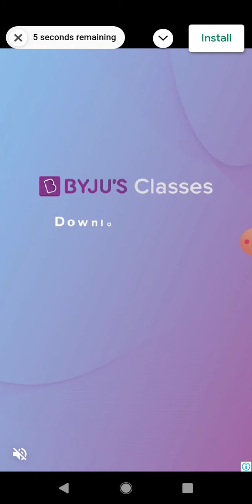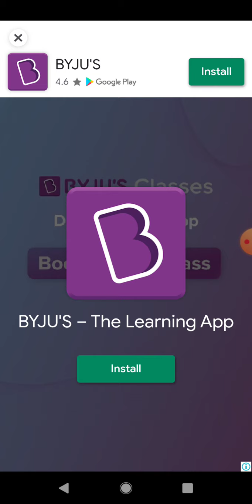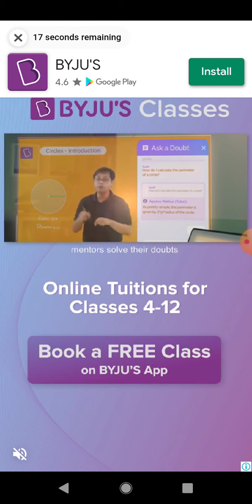talking Tom gold run